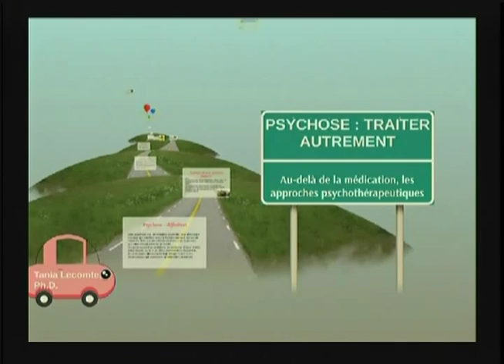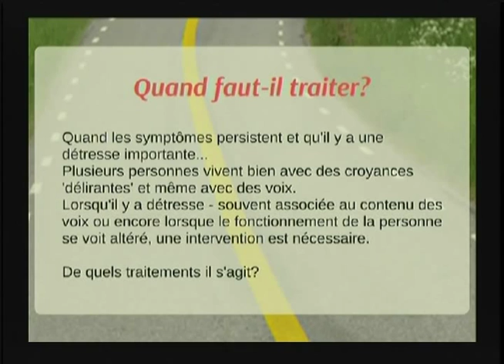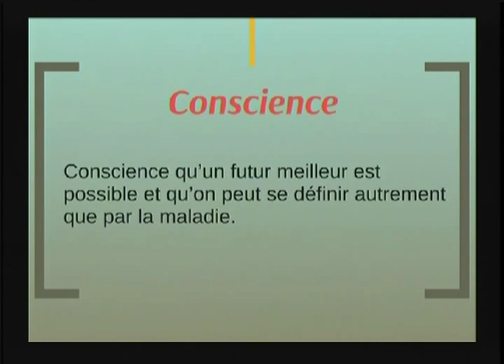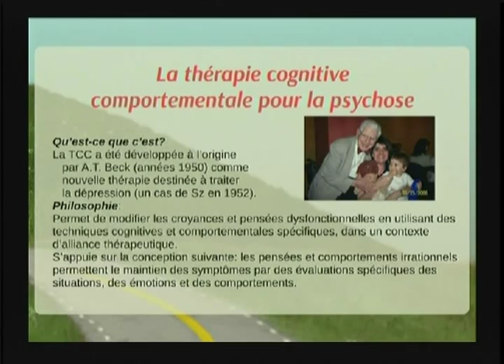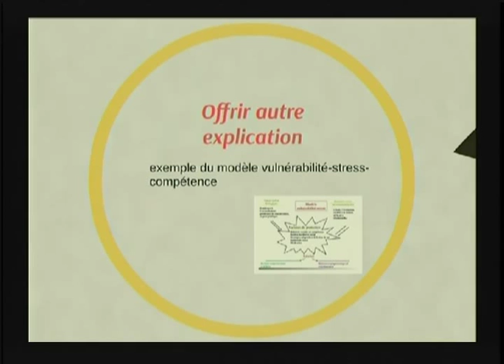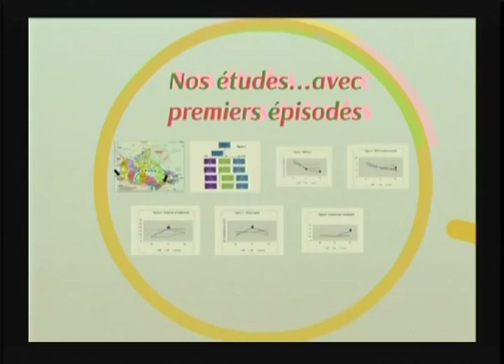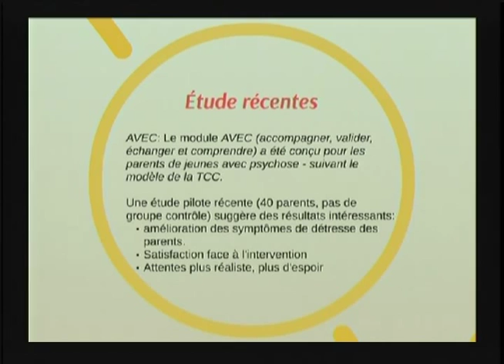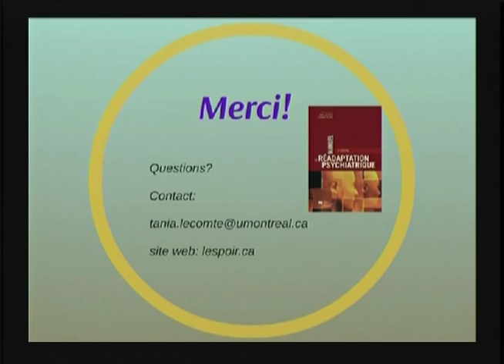Conférence Fernand-Seguin (CFS) :: Psychose: Traiter autrement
18 sept. 2014

Au-delà de la médication, les approches psychothérapeutiques

OBJECTIFS
-Proposer un survol des principes du rétablissement.
-Faire le point sur la recherche en thérapie cognitive comportementale pour la psychose et expliquer en quoi elle est utile.
-Donner des exemples concrets de techniques utilisées dans cette thérapie.
-Présenter les résultats des études de Tania Lecomte effectuées avec son équipe sur cette approche afin de de mieux comprendre les impacts et les processus expliquant le changement.

CONFÉRENCIÈRE
Tania Lecomte, psychologue; chercheuse, Institut universitaire en santé mentale de Montréal; professeure titulaire, Département de psychologie, Université de Montréal.